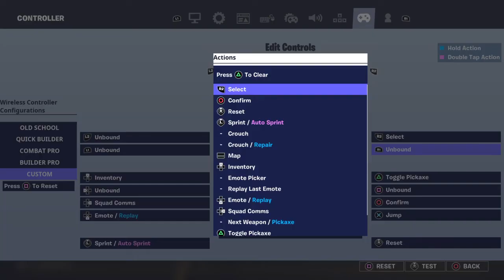Fortnite| Bopping Kids on PlayStation for the first time!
want more videos like these? comment "Fortnite" my first video this was recorded at my friends so i got to record on his PlayStation im so glad i can record str8 to youtube without having to download my videos and i can record more than 10 minute videos like it is on Xbox. Glad i got to upload i took a break from this channel a while ago.

More Playlists: just go to my channel and scroll to see all playlists and gaming vids by me